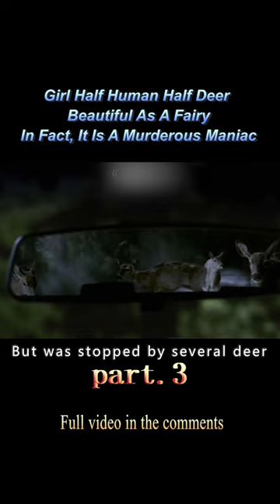【3/3】Girl Half Human Half Deer Beautiful As A Fairy In Fact, It Is A Murderous Maniac#shorts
Genre: Terror

Overview: When the body of a truck driver is found trampled in his truck, the burnt-out detective Dwight Faraday is assigned for the bizarre case. He arrives to the crime scene in a parking area with Officer Jacob Reed and their investigation discloses that the victim had left a tavern with a gorgeous woman and apparently had been trampled by a heavy animal in the truck cabin. Later, two other bodies of men arrive in the morgue in the same conditions, and the coroner Dana notes that all of them had erection in the moment of death, and Dwight notes hooves in the body. Dana investigates further and finds deer footprints and hair in the corpses. When Dwight and Reed talks to an Indian descendent in a casino, they unravel a Pohancan legend about a deer woman, half woman but having deer hooves and trampling men after seducing them. Without any other lead, they begin to believe that every legend is based on facts.